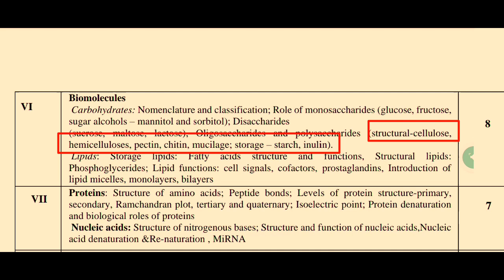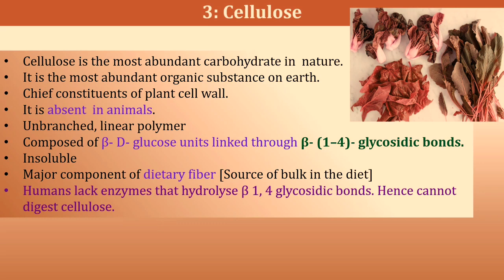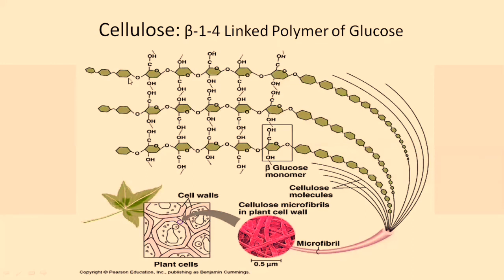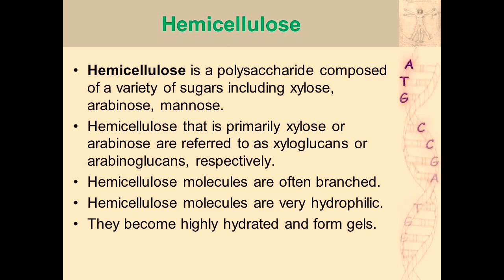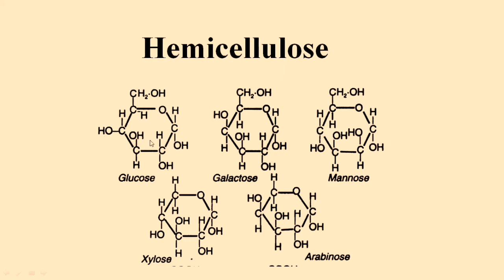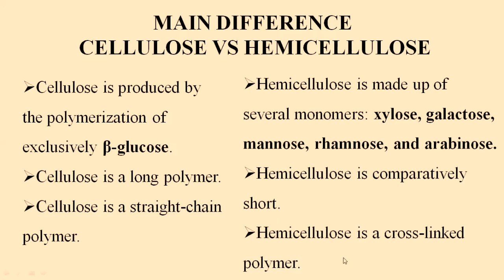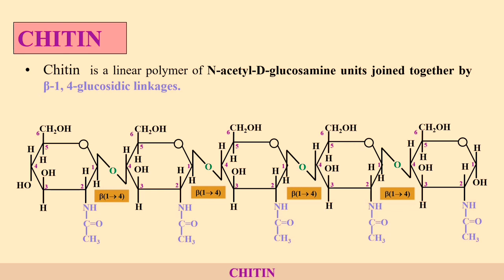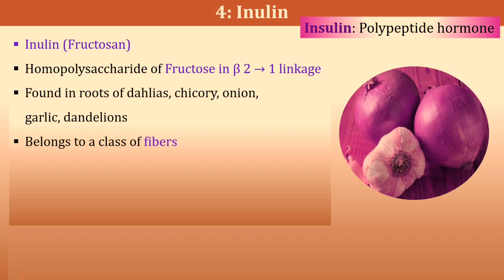Pectin/Cellulose/Hemicellulose/Chitin/Inulin/Difference Between Cellulose & Hemicellulose in Hindi